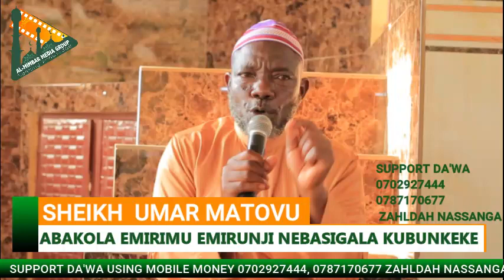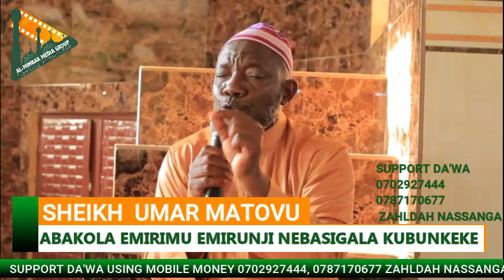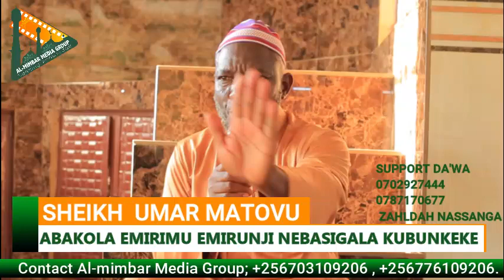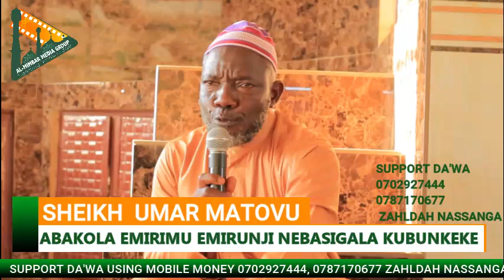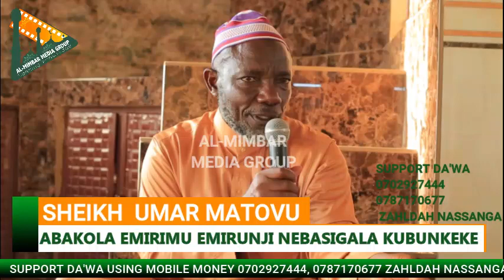ABAKOLA EMIRIMU EMIRUNJI NEBASIGALA KUBUNKEKE BY SHEIKH UAMR MATOVU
ABAKOLA EMIRIMU EMIRUNJI NEBASIGALA KUBUNKEKE
 BY SHEIKH UAMR MATOVU